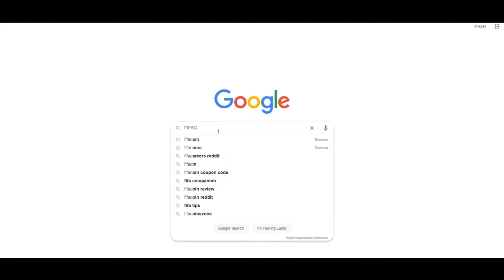PATO Y RAFINHA GANADORES DE FUTTIE! CAIDA DE MERCADO CON TOTS MAÑANA! FIFA 22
Tenemos mañana nuevo contenido y caida del mercado, el evento de Futties sigue con todo!